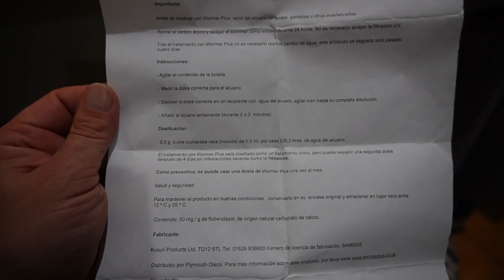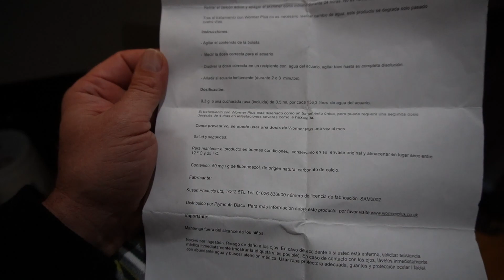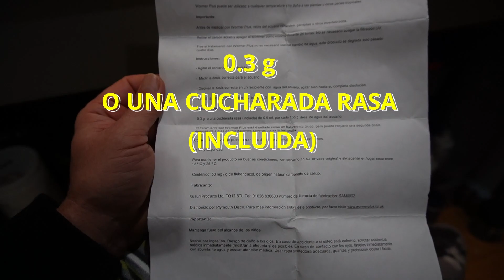PECES DISCO SALVAJES CURAMOS LA HEXAMITA CON FLUBENDAZOL DE FORMA FÁCIL Y RÁPIDO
Con la administración de Flubendazol (Wormer plus) curamos la Hexamita y parásitos de la piel de los peces disco salvajes, muestro el tratamiento día a día. @AquariumDani aquarium acuario freshwateraquarium flubendazol wormer plus